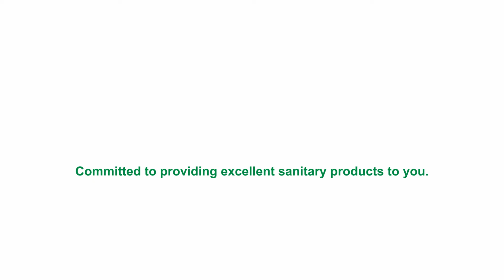ESFORT Bathroom Sink Faucet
SINGLE HANDLE ERGONOMICS DESIGN: The exquisitely crafted single handle goes perfectly with the shape of the spout and offers the possibility to adjust water temperature according to your needs. And the handle of our black bathroom faucet turns very smoothly with little effort.
STURDY 304 STAINLESS STEEL NO-LEAD MATERIALS: Stainless steel is highly resistant to corrosion, no-lead and an excellent choice to withstand high temperatures. The stainless steel faucet body construction ensures durability, reliability and safety for the life of the faucet.
FLEXIBLE CONFIGURATION: This is a single-hole bathroom faucet that can also be installed over existing 3-hole counter configurations, the deck plate is included in the package.
MATTE BLACK FINISH: Black is arguably the most common and most popular finish found in most bathrooms. Apart from the fact that it works well with all home styles, it is also inexpensive and easy to maintain. It's also durable and easy to find and match with accessories and other fixtures.
INSTALLED LIKE A BREEZE: This bathroom sink faucet includes all mounting hardware, hot/cold waterlines and instruction guide for quick installation.